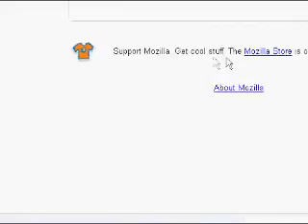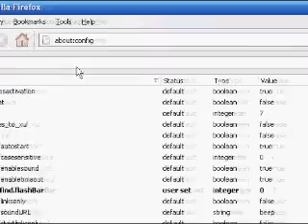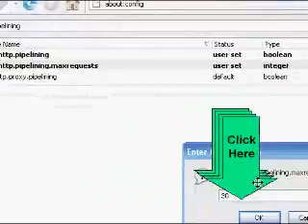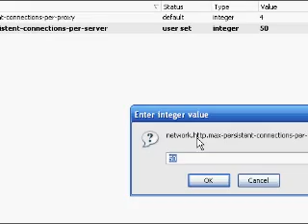How to Speed up Mozilla Firefox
1. Bring up Moziilla Firefox and on the
address bar type in about:config

2. In the "Filter" area type in
pipelining

3. Double click
network.http.pipelining so the
value is true

4. Double click
network.http.piplining.maxrequests
and set it to 30

5. In the "Filter" area type in max-persistent

6.Double click
network.http.max-persistent-connections-per-server

7. Now set the value to 50

Song: Lecrae - Invisible